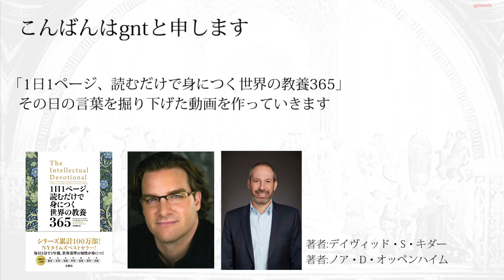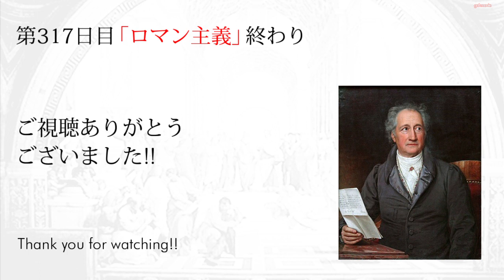【読むだけで身につく世界の教養365】第317日 ロマン主義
第317日目のテーマは「ロマン主義」です

ロマン主義は以前も芸術と音楽の回で登場した、19世紀の初めの文化運動ですね
今まで教会などから抑圧されてきた感情が、解放されたことで一気に開花しました

ナポレオン1世がヨーロッパを席捲したことで、より開放的な意味を持ちました
キリスト教世界では描かれなかった、性に関する記述も行われるようになります

「ロマン主義」の文学に関してはあまり知識がありませんでした
今回はヨーロッパを中心に著名なロマン主義文学を調べていこうと思います

○Amazon
「読むだけで身につく世界の教養365」

○Wikipediaの記事
「ロマン主義」

「フリードリヒ・マクシミリアン・クリンガー」

「サミュエル・テイラー・コールリッジ」

○コトバンクの記事
「ロマン主義」

○参考サイト
「バイロン George Gordon Byron ：生涯と作品」